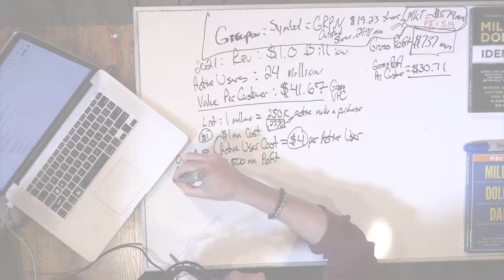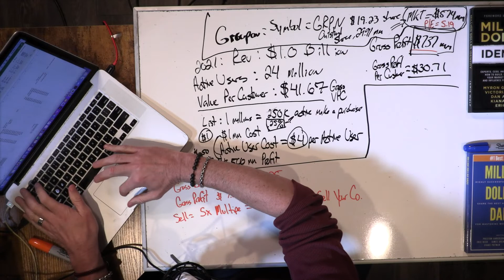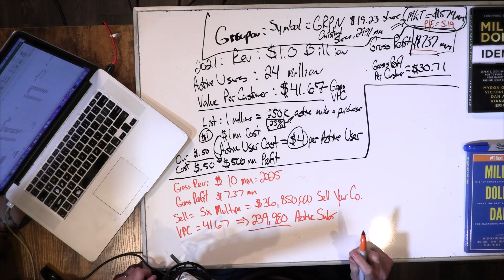How to Use Groupon Business Model to Build Your Own Business?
👉 Listen to find out more about push marketing and make sure to sign up for the SurveyDetective VIP Waitlist

Hey, Performance Marketers!

I have a treat for you today. It’s something you asked me to do. Actually, a few weeks back, I posted something about Groupon and their push marketing. I also said that I’d be glad to dive into the company if you wanted me to go further into the details.

You said yes, and here I am! Today, we're going to look at the Groupon company. In addition to its revenues and marketing strategy, I'm going to give you a high-level view of its journey from 2001 (when it went public and IPOed for a big number - $12.7 billion!).

As always, the best part (and the greatest value) of my presentation is the fact that if you understand this, you can put together a strategy for any business. Once you crack the code and figure out the numbers I’m explaining, you’ll be able to hack any company (private or public) you like.

And you don’t have to be a genius for this. You'll be able to literally model what you know works!

So, let’s dive in and see what works for Groupon!

Connect with Eric!
✔️ Follow the podcast on Apple, Spotify, Google, Stitcher, TuneIn, or anywhere else you listen to your podcasts.
✔️ If you haven’t already, please rate and review the podcast on Apple Podcasts!